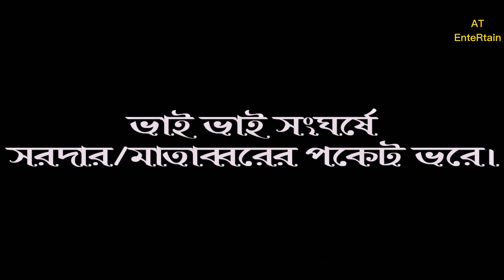মাতাব্বরি | Bangla Entertainment Video Matabbori | এমনি হয় নাকি মাতাব্বররা?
স্বাগতম আমার ইউটিউব চ্যানেলে, আশা করি আমার ভিডিওগুলো আপনাদের ভালো লাগবে। যদি আপনারা সাপোর্ট করেন তাহলে এরকম ভিডিও আরো আসবে। তাই কেমন লাগলো ভিডিও গুলো অবশ্যই কমেন্ট করবেন, কি ধরনের ভিডিও পেতে চান আমাকে জানাবেন, আমি এই চ্যানেলে ভিডিও এডিটিং ফটো শর্ট, সিনেমাটিক ফটোশুট এবং ভিডিওগ্রাফি তৈরি করব আপনাদের জন্য। So অবশ্যই আমার চ্যানেলের সাথে থাকবেন ধন্যবাদ।

অন্যান্য সব ভিডিও গুলো দেখে আসেনঃ